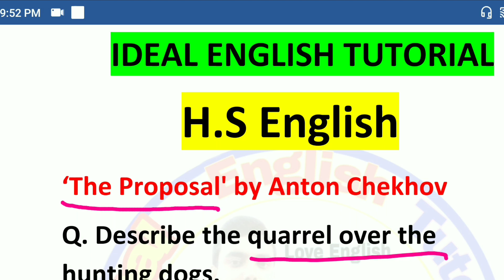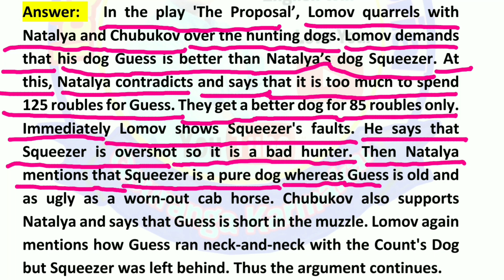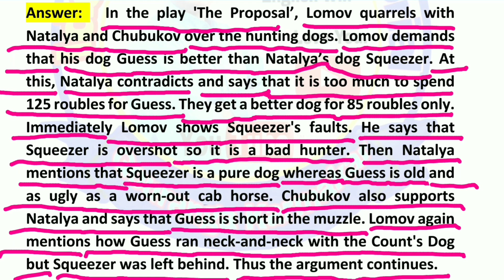Quarrel over the Hunting Dogs in the Play 'The Proposal' | The proposal নাটকে কুকুর নিয়ে ঝগড়া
পুরো ভিডিওটি ভালো করে বুঝে নিলে খুব সহজেই উত্তরটি মুখস্ত করতে পারবে।

তারপর PDF Download করে নেবে।